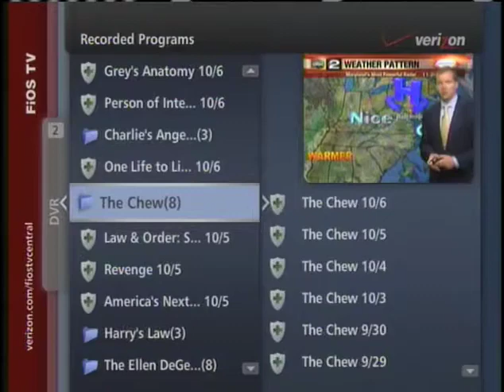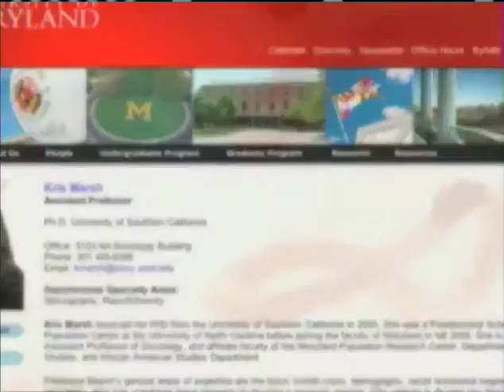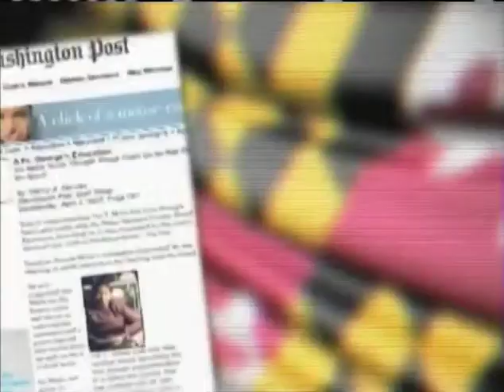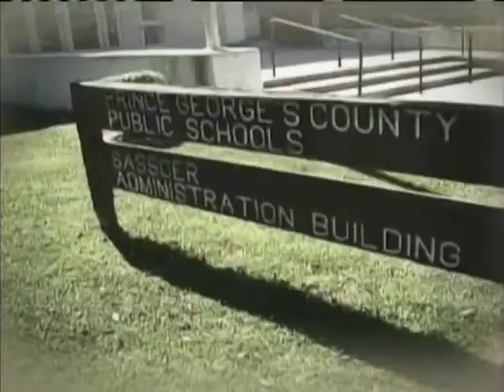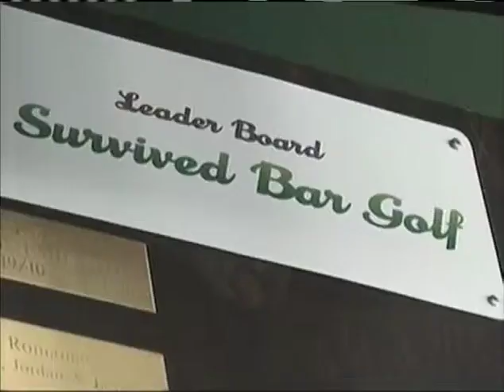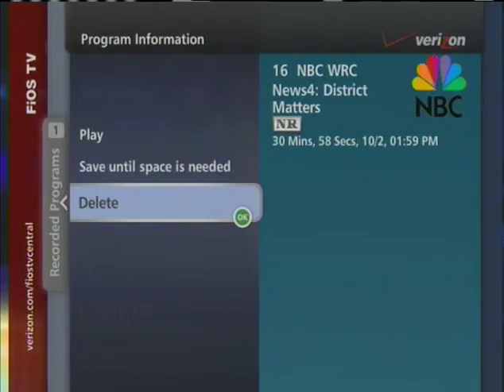Copy of Pastor Tony Lee discusses education on NBC4's District Matters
Pastor Tony Lee discusses education on this NBC4 show